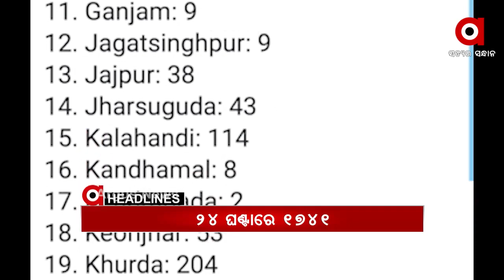Headlines 1pm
-- ପିପିଲିରେ ରାଜନୈତକ ହିଂସାକୁ ନେଇ ବର୍ଷିଲା ବିଜେପି...
-- ଚାଉଳିଆଗଞ୍ଜ ଥାନାରେ ହାଇଦରର ସହଯୋଗୀ ୟାକୁବର ଆତ୍ମସମର୍ପଣ...
-- ବଢୁଛି ଟେନସନ୍...ରାଜ୍ୟରେ ଆଜି 1741 ପଜିଟିଭ୍…
-- ଦେଶରେ ଉପରମୁହାଁ କୋରୋନା...ଆଜି 1 ଲକ୍ଷ 69,914 ପଜିଟିଭ୍...
-- ଅଦା ଟ୍ରକରୁ 920 କିଲୋ ଗଞ୍ଜେଇ ଜବତ...
-- କମ୍ପୁଛି ପିପିଲି... ମୈଦାନକୁ ଓହ୍ଲାଇଲେ ଅପରାଜିତା ଷଡ଼ଙ୍ଗୀ...